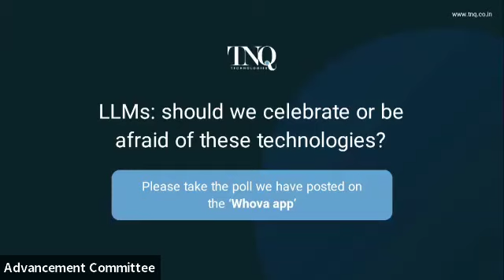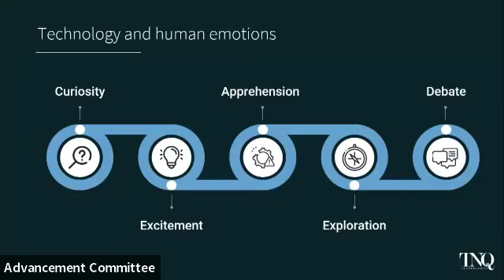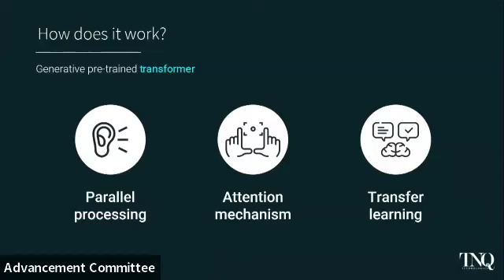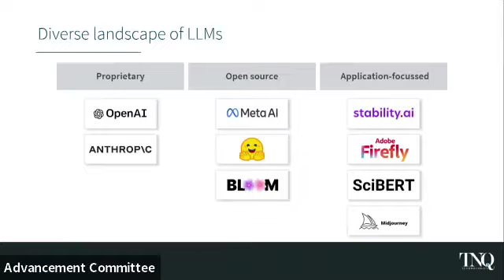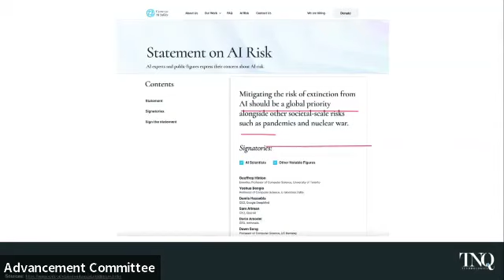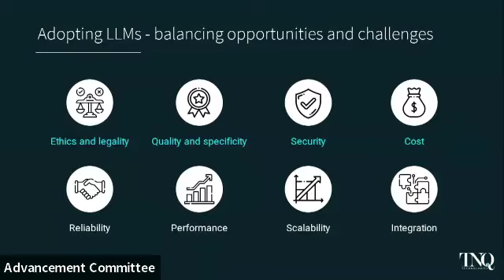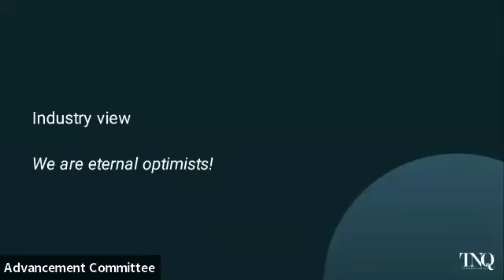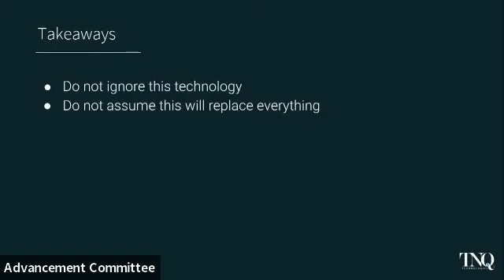ChatGPT and other LLMs: Should We Celebrate or Be Afraid of These Technologies?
2023 | 45th Annual Meeting | Industry Breakout | TNQ Books

Abhigyan Arun, Ravi Pardesi

For decades, the need and use of AI have prevailed in scholarly publishing to produce high-quality content with greater efficiency and scale. ChatGPT, as a generative AI model, is very different from its predecessors and has stormed into the arena with the potential to disrupt the conventional landscape. In addition to ChatGPT, other LLMs (Large Language Models), such as Google's Bard and Facebook's LLaMA, are also challenging existing business models. Everyone is looking at these developments with mixed emotions of optimism and skepticism. Scholarly publishers and industry service providers are exploring to assess possibilities and learn how these recent developments might impact the ecosystem. While there are apparent opportunities, these developments also pose serious risks and issues that must be understood while exploring such technologies. We have also been exploring multiple LLMs to understand the technology and its implications. In this session, we will present our understanding as a SWOT analysis of LLM in general and, more specifically, their potential impact on our industry. We also expect this to be an interactive session where we can collectively discuss the views and experiences of the audience.